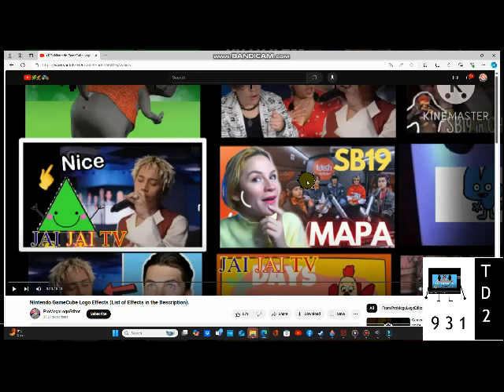JAIJAI TV logo Effects 2